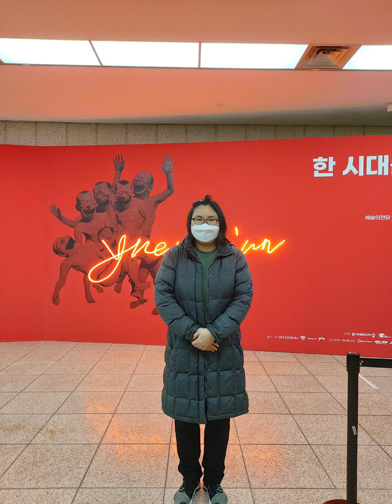Yueh Minjing: A-maze-ing Laughter of our Times!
Seoul Art Center exbhibit of Yueh Minhjing, a modernist artist flying in from China, whose self portraits are a testimony of the oppressive regime that slaughters all individuality.  Laughter is required for survival under this regime in this era of Tiananmen protest and his face belies the collective struggle and shame that lies beneathe face of laughter.

His usage of oil painting techniques, with bright but simplifed color scheme recall the paintings of the 70's Pop era such as Roy Lichtenstein and printmaking techniques of Andy Warhol to get the message of loss of dignity and individuality across.

@SaC 예술의전당
11/20/20~5/9/21
10am - 7pm
Hangaram Gallery, salon no.5 and 6
No reservation required
Nearest subway station:
Orange, Line3, Nambu Terminal Station